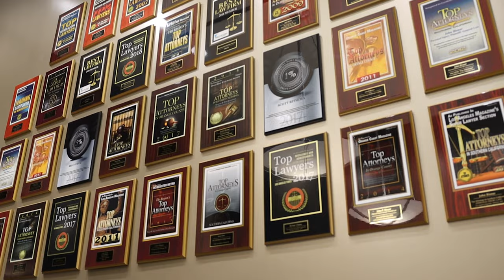From Compassion to Action: The Story Behind Backpacks4Life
In this inspiring video, we delve into the essence of giving back, showcasing our commitment at Bisnar Chase to the community that goes beyond legal services. Discover how our team, together with dedicated volunteers, assembles and distributes backpacks filled with essential hygiene products and necessities to those in need.

Your support helps us extend a lifeline to those in need. 🌟